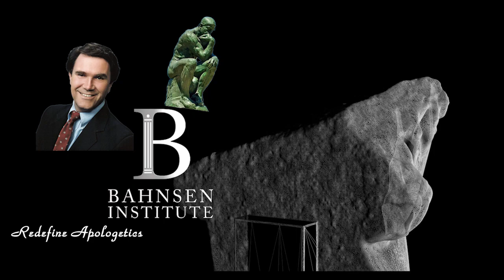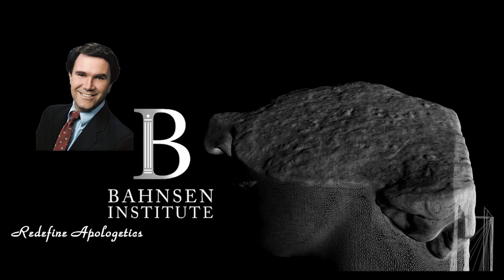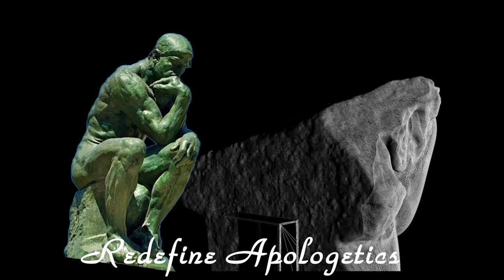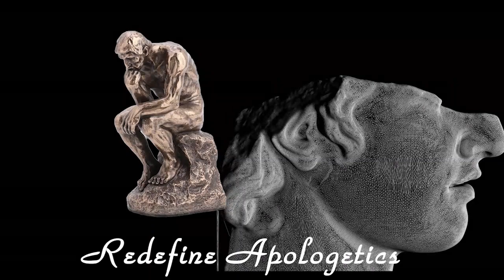Brief Introduction to Philosophy (1/3)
A Brief Christian Introduction to Philosophy

Get a quick overview by Dr. Bahnsen of the subject of philosophy from a distinctly Christian perspective. This is a great way to start your studies in this oft-neglected and sometimes daunting discipline.

01 — Brief Introduction to Philosophy — Part 1 (1 of 3)